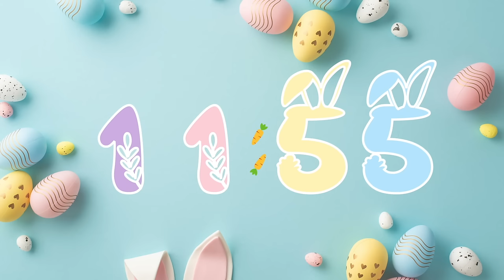25 Minute Pastel Springtime Countdown Timer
Dive into a world of pastel hues, charming bunny ears, and the spirit of spring. This quick and cute countdown timer is perfect for adding a touch of whimsy to your spring-themed videos, presentations, or social media posts.

The timer counts down silently and ends with a fun tune to alert you when the time is done.